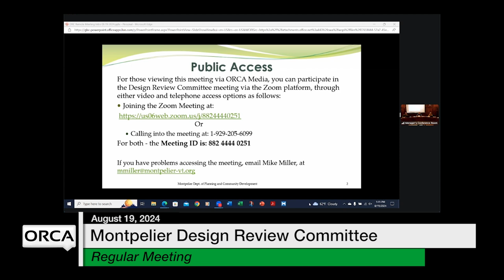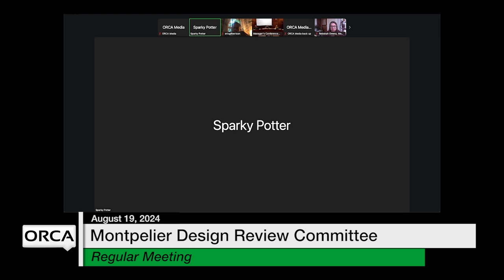Montpelier Design Review Committee - August 19, 2024 [MDRC]